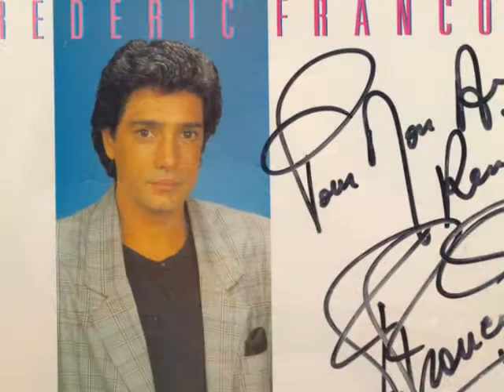FREDERIC FRANCOIS PHOTO RENE VIDOUSE